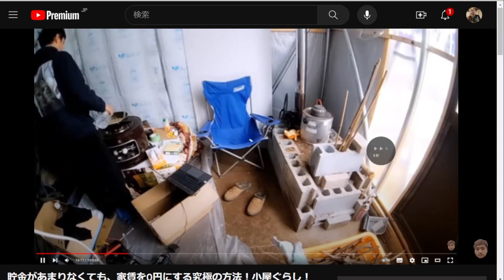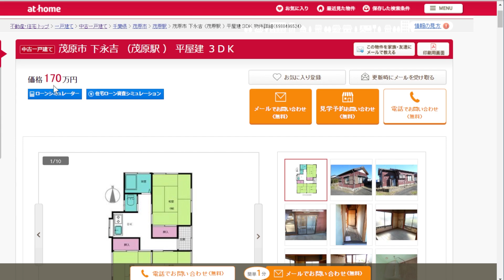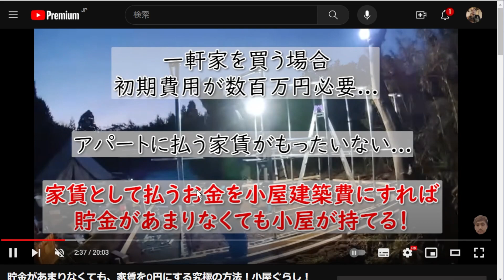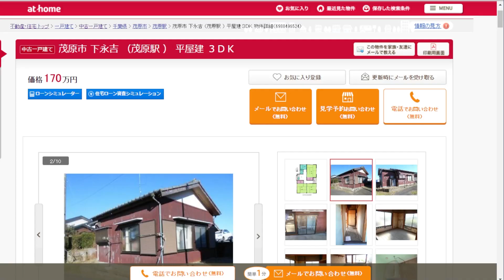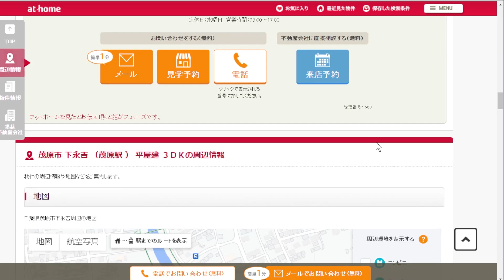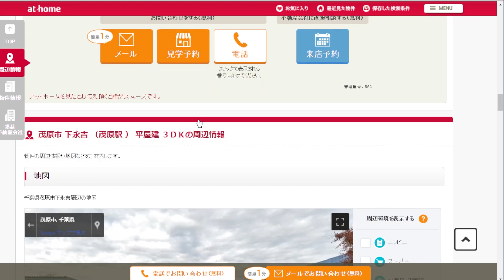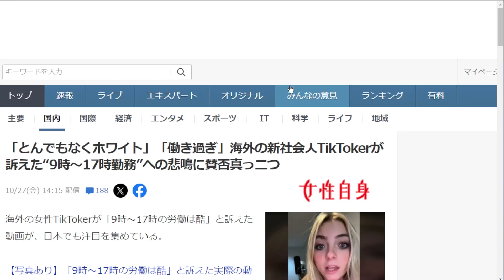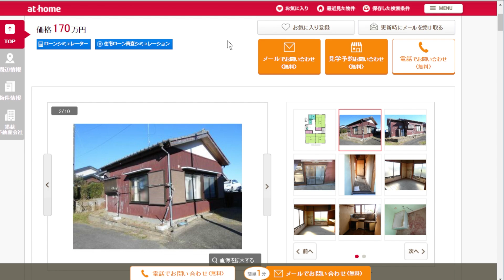田舎の170万円の一軒家に引っ越して週3日労働するのはどうかな？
この動画でご紹介した物件

YouTubeのスパチャは、場合によっては半分が手数料となってしまうので、AmazonギフトかPayPayスパチャで送っていただけると大変うれしいです。
※1000円スパチャを送った場合、500円が手数料でぼくに届くは500円です。

PayPayスパチャ
コメントしていただけたら、QRコードを画面に映します🙏

かずひろ出演の「小屋を建てる」新発売！【Amazon】

VOICEVOX:春日部つむぎ
VOICEVOX:ずんだもん
VOICEVOX:四国めたん